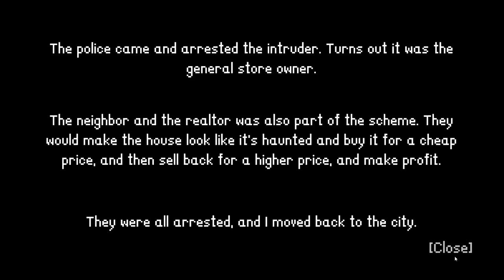Self-Defense: Shovel vs. Intruder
this horror game is about an intruder coming into my house, but I know what to do. and you won't believe who the intruder was. and what is going on about the new house I'm in.